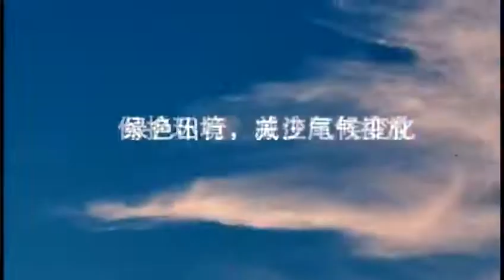佘诗曼云上大片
Source: Sina TV